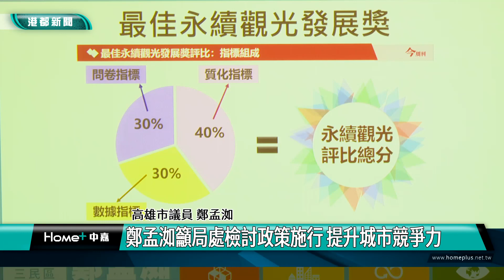淨零碳排|鄭孟洳籲局處檢討政策施行 提升城市競爭力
【港都新聞】鄭孟洳籲局處檢討政策施行 提升城市競爭力

高雄市議員鄭孟洳，在議會交通部門質詢時，除了要求市府局處單位，要持續努力推動零碳永續城市目標外，也呼籲捷運局，盡早設置好輕軌路線上的洗手間，方便司機的應急使用，不用再去尷尬的商借附近店家。